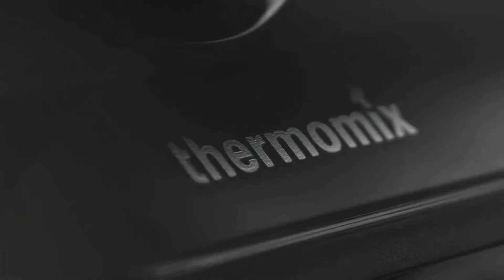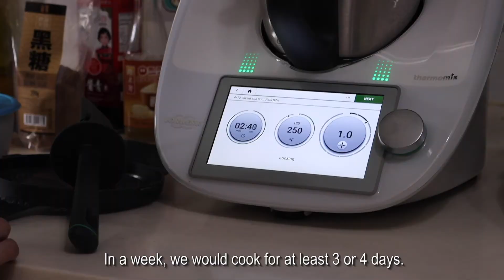Tracy Chen Testimonial (Thermomix® Singapore)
As a mother of a young child with severe allergies, the Thermomix® has been indispensable to Tracy and her family in their day to day lives.
From cooking dishes to baking bread and cakes, the Thermomix® is a useful addition to your kitchen whether it's your first time in a kitchen, or if you're a seasoned chef.
身为母亲，美善品在 Tracy 与家人的生活中是必不可少的，尤其是希望能让患有严重过敏症的女儿放心地享用到更多的美食。
不论您想烹饪佳肴或烘培甜点，是新手或是经验丰富的厨师，美善品是您的厨房里一个实用的好帮手。